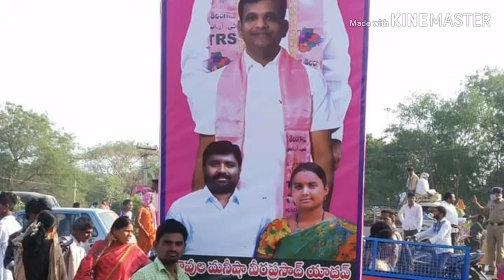Jajireddygudem zptc davula veeraprasad gari song